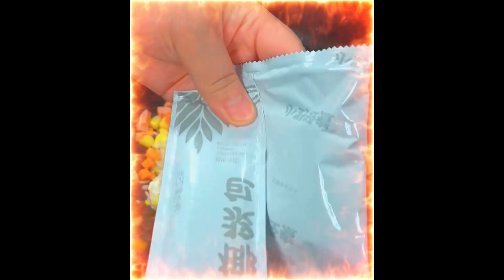I really recommend this glutinous rice shoot, which is delicious when fried 1